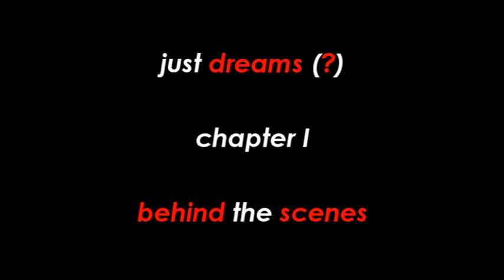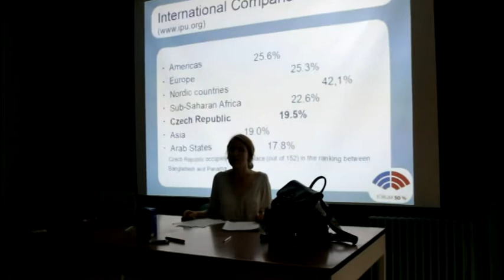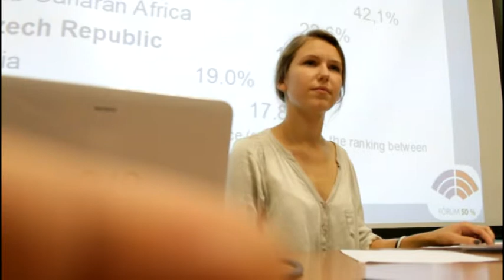P.E.E.R. - Just Dreams (?) - Extra Behind the Scenes - Alain and the microphone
P.E.E.R.
- Policy European for womEn Rights -
P.E.E.R. is a project promoted by A.I.S.T. (Associazione Italiana di SocioTerapia – Italian Association of SocioTherapy), an association that has been woking on national district for several years with voluntary, associations, schools, local agencies and health industry on the development of participating projects with youngs.
The project has planned creation of video-survey about equal gender opportunities and promoting activities through Game, Theater and Video-Arts. Planned workshops, in fact, will focus on experiencing different narrative techniques (video, reading, writing, theater, game) to think about equal gender opportunities by means of different expressive languages once again.
Above-metioned promoting activities will be realized in the Montorio al Vomano Municipality (Teramo District) on september during the final meeting when youngs coming from three partner coountries will meet italians joining the project.
Youngs involved are going to design and realize 3 video-spot about equal gender opportunities in business, politic and cultural fields.

Participants: Group of youngs cooming from 4 european union member states

Cycle and duration of activities: Activities will be held from april to december 2014.

Goals:

General Goals - Project aims to realize:
- promotion of young active participation
- implementation of no-formal ways of learning
- development of European Union Identity, promoted by the discussion on european topics as equal opportunity and the intercultural exchange with young coming from other countries

Specific Goals - Project aims to:
-  increase participants consciousness on equal gender opportunities
- promote approach to become active protagonists of actions which help equal gender opportunities
- encourage creativity and enterprising spirit
- improve occupation through acquisition of cross-skills

Topics

Project topics will be:

- Art and Culture (usage of different artistic and language instruments)
- Creation od valutaion of some cultural spaces (libraries, bookstores, youth center, ecc.)
- equal gender oportunities
- intercultural dialogue

Activities

Activities enterprised will be:

- workshops on Game and Book Animation
- audio-visual workshops directed to video-making
- journalistic and mulitmedia workshops

Methodology

No-formal education methodologies:

- peer education
- learning by doing
- role playing
- expressive reading
- booki animation
- storytelling
- video-survey
- theater

The above-metioned methodologies will be flanked by audio-visual and mulimedia instruments for the creation of different workshops and final product.

Final Product

At the end of this project, participants will have producted a video-survey on equal gender opportunities in business, politic and cultural fields and three equal gender opportunities video-spot.